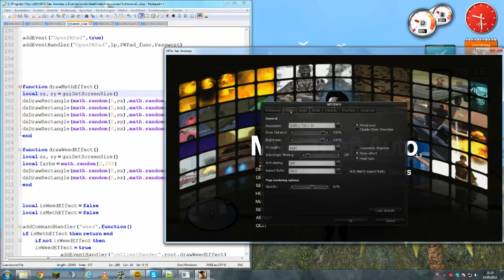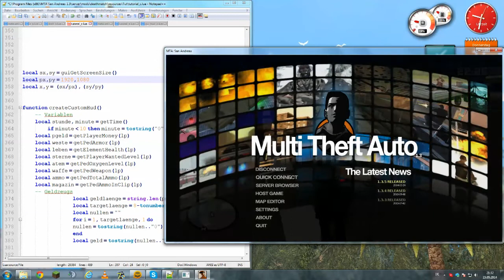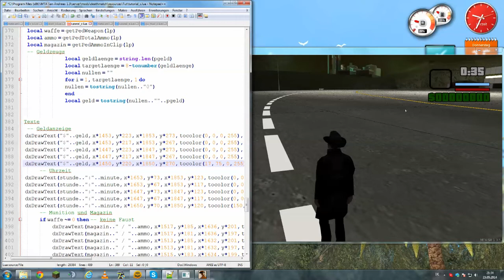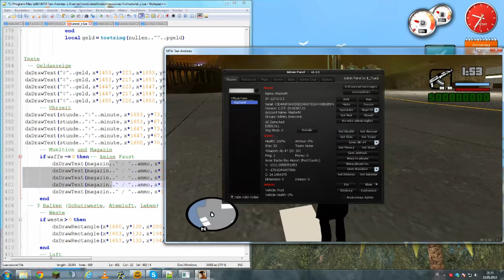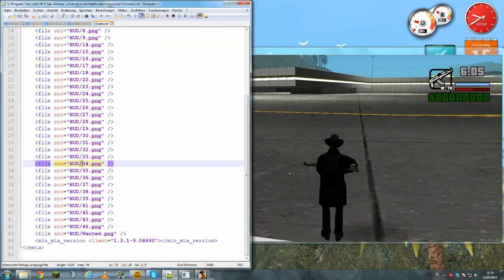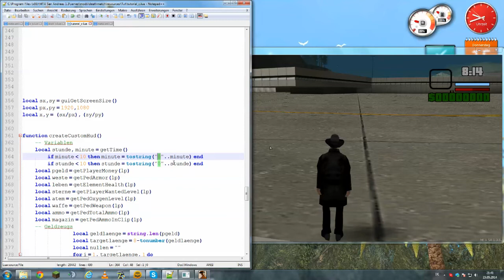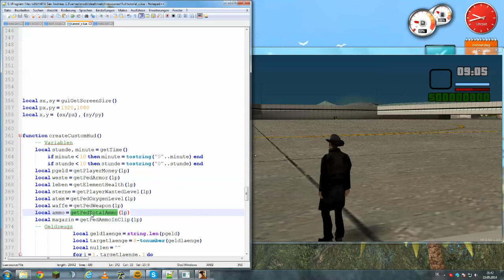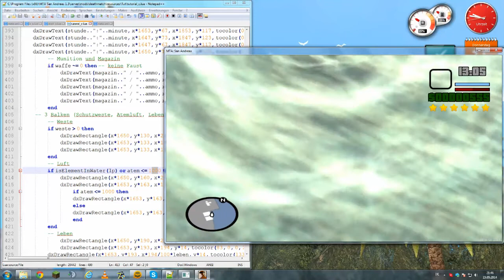[GER] MTA:SA -- Scripttutorial #10 - ein neues HUD erstellen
***BITTE HIER KLICKEN***

Jeder größere Server besitzt ein eigenes HUD, was einem was Wichtigste über deinen Spieler anzeigt. In diesem Tutorial zeige ich, wie ihr euch eins mit dxDraw-Funktionen erstellen könnt.

Bitte hinterlasst mir eure Meinung in den Kommentaren oder per Like / Dislike. ;)

WICHTIG! Spam, Werbung und  Hater werden aus den Kommentaren gelöscht. Bitte geht nicht auf sie ein, das macht es nur noch schlimmer.  Es wäre gut, wenn du in der deutschen Rechtschreibung und in ganzen Sätzen schreibst. Wenn du Fragen / Probleme hast, dann formuliere diese bitte ausführlich, damit keine weiteren Fragen offen bleiben.